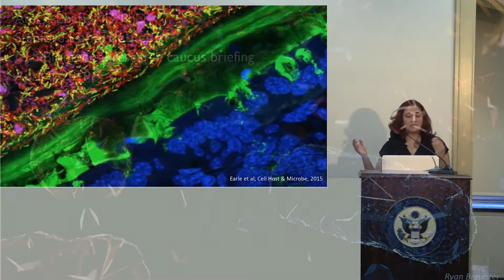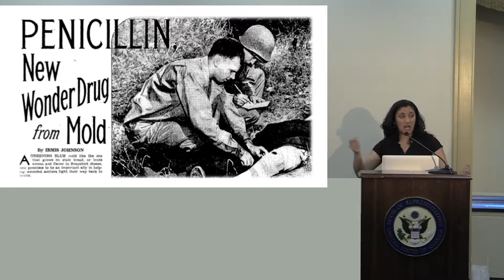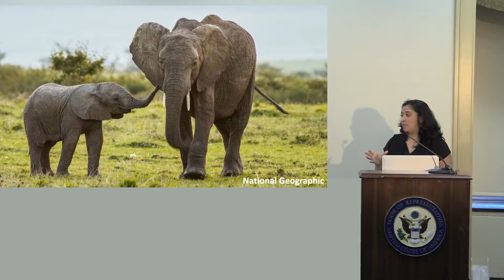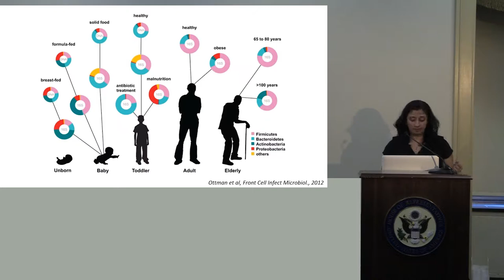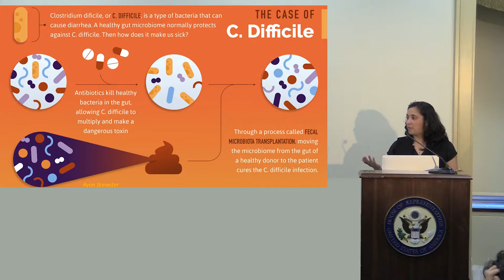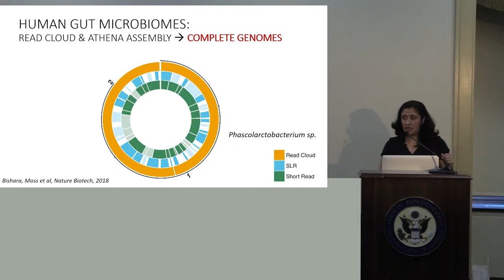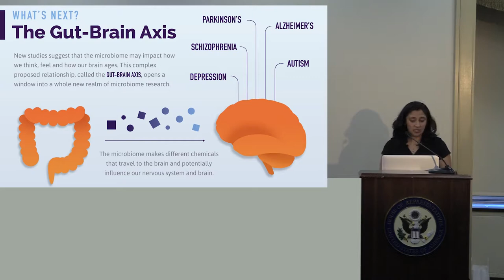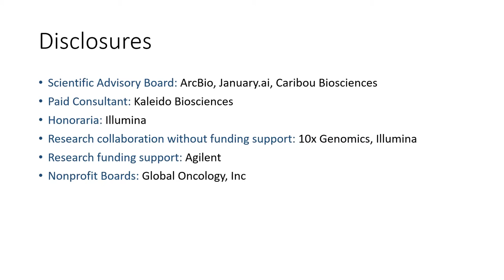Soaps, Vitamins, and the Microbiome: What’s the Real Truth Behind the Microbiome?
From soap to vitamins, every day we hear of products designed to protect our microbiome. But what exactly is the microbiome? Dr. Ami Bhatt delves into the invisible life that is critical to the proper functioning of the human body. Dr. Bhatt highlights how a complex ecosystem of microorganisms, or biome, contributes far more to our genetic diversity than do our own human genes.

The Congressional Biomedical Research Caucus sponsored this exciting and timely discussion on the human interdependency on these organisms, and how the microbiome likely has a role in every aspect of our health, from growth and development, to precision cancer therapy response, to mental health, and beyond.